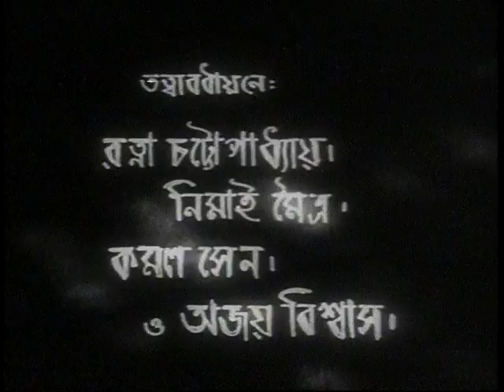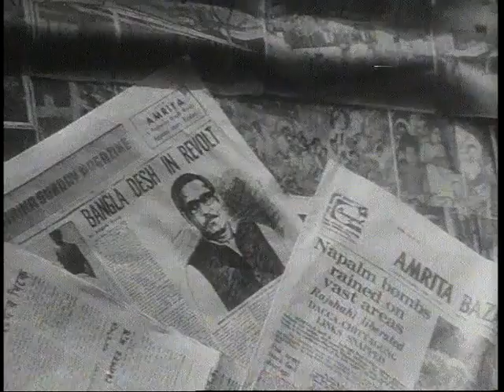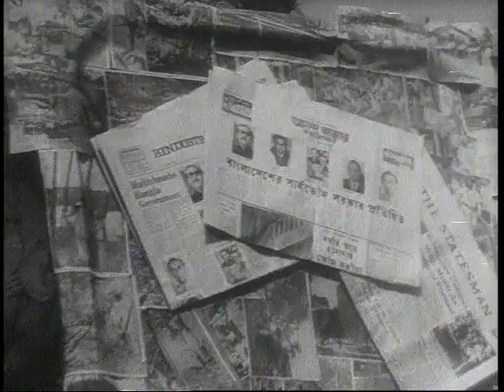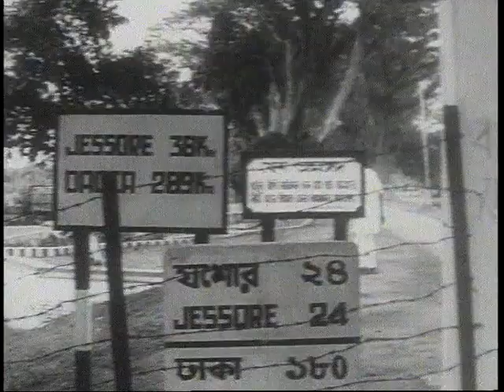Durbar Gati Padma | Ritwik Ghatak's Documentary Short Film about Bangladesh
The film brings to the screen the determination of the common man of Bangladesh to stand up to tyranny and win his priceless liberty back in the 1971 liberation war.